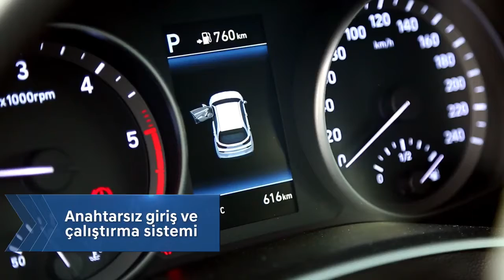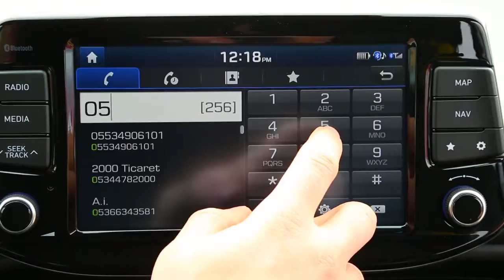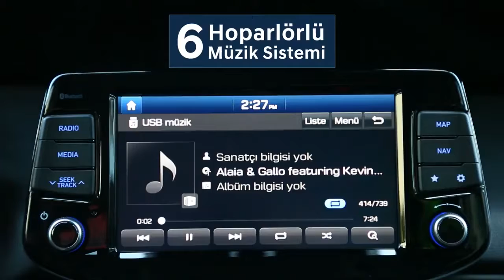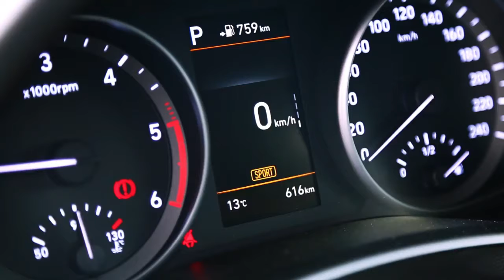Yeni Hyundai i30 ile Tanışın!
Hyundai hakkında daha detaylı bilgi almak için web sitemizi ziyaret edebilirsiniz.